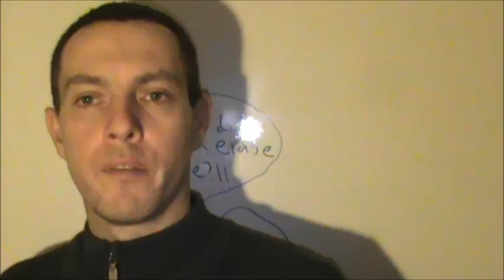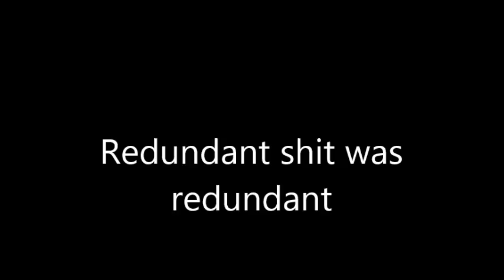Writing More Extravagant Cenks You Can't Cache